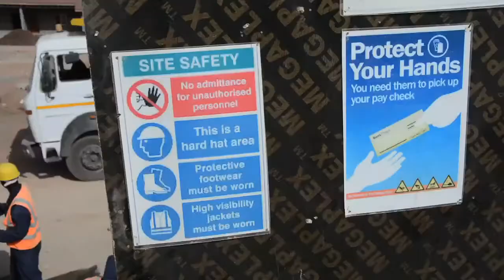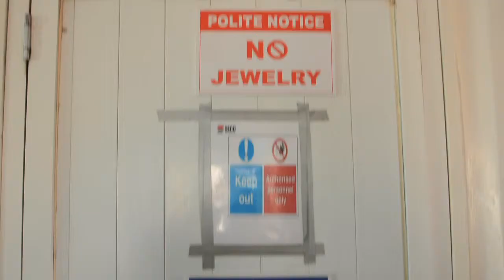Lake Turkana Wind Power Project (LTWP)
The wind farm, which is the largest in Africa, has a total of 365 wind turbines that produce a combined power output of 310 MW. The plant has been connected to the National grid through the 400kv double circuit Loiyangalani-Suswa transmission line.